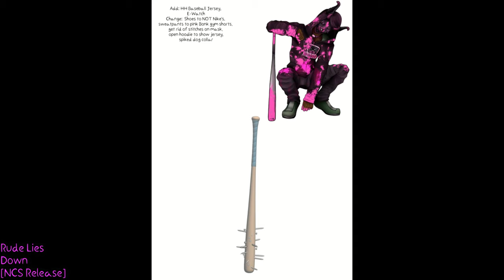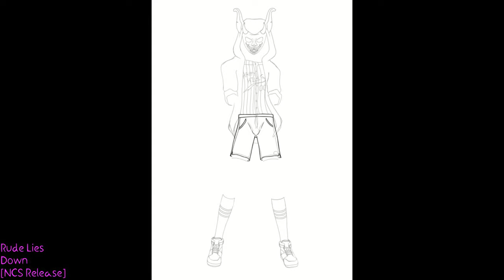Neon Street Massacre - Doberman (Updated Design) Speedpaint